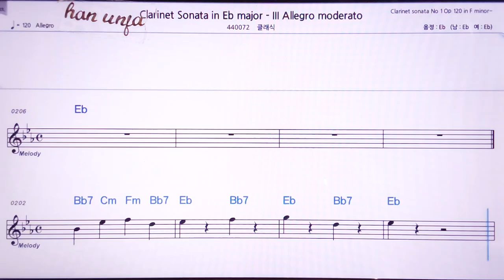💖브람스 클라리넷 소나타-3/클래식 👍MR,노래방, 악보, 코드,Karaoke With Sheet Music